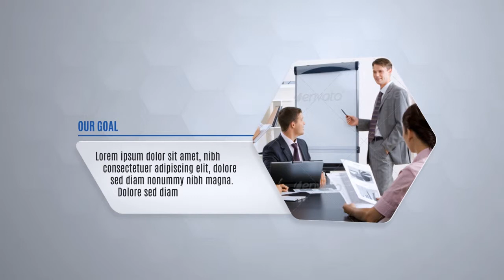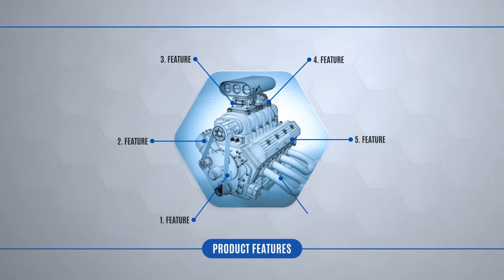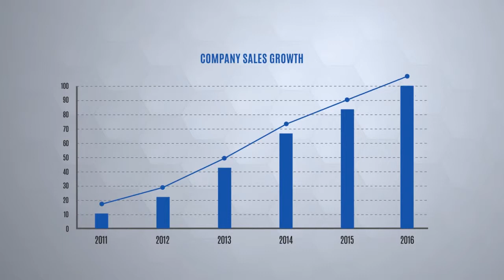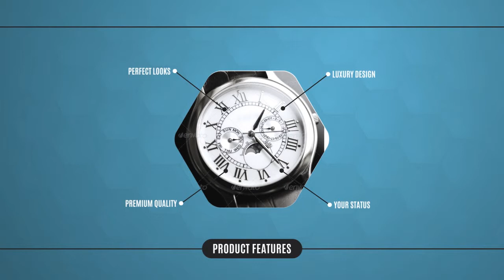Clean Corporate Presentation (After Effects Template)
Main features:
No plugins required
AE CS5, CS5.5, CS6, CC compatibility
The project is modular, so you can easily add, remove or rearrange any parts
Total duration: 2m 50s

Main parts:
1. Logo start (5 sec.)
2. Company introduction (20 sec.)
3. Company history (5 sec.)
4. Company team (28 sec.)
5. Our products (18 sec.)
6. Product features (13 sec.) + duplicate (10 sec.)
7. Company growth (10 sec.)
8. Our clients (8 sec.) + duplicate (6 sec.)
10. Logo end (3-10 sec.)